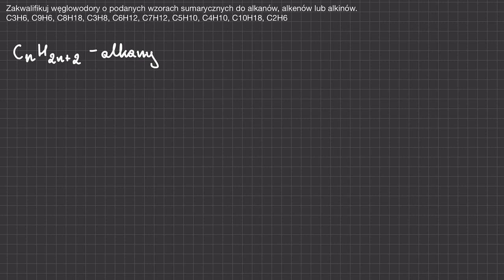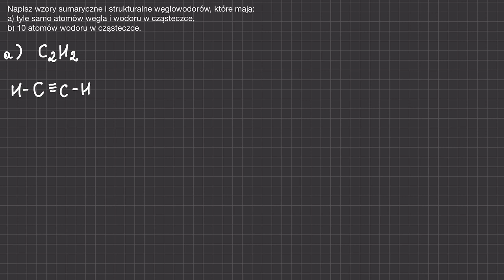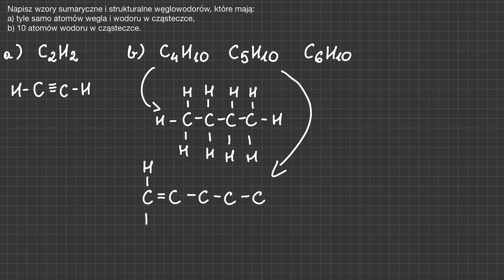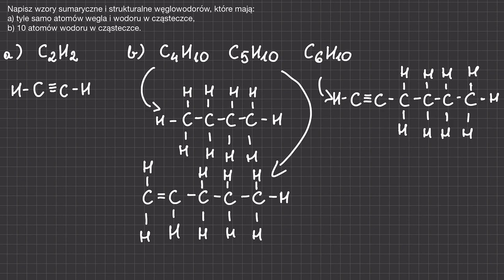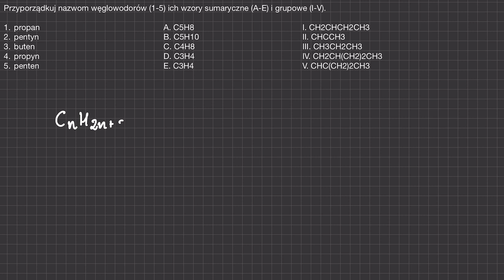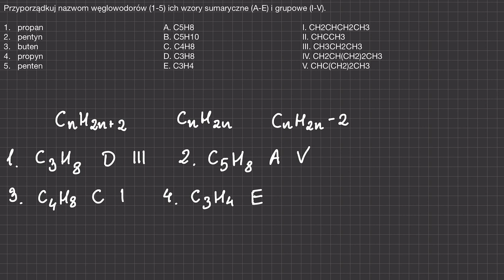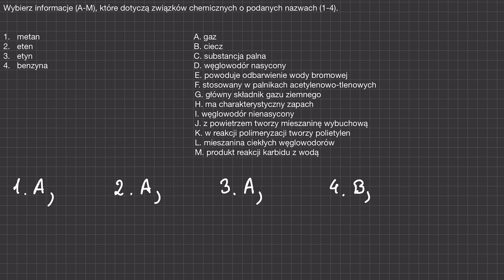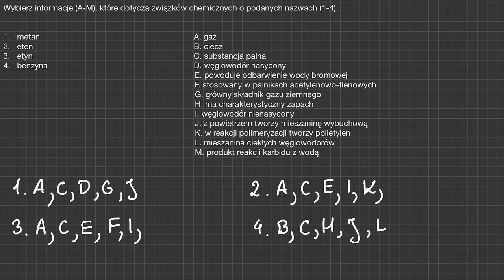ALKANY, ALKENY I ALKINY - POWTÓRZENIE PRZED SPRAWDZIANEM | Nowa Era, klasa 8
Cześć! W tym odcinku ostatnie już powtórzenie przed sprawdzianem z węglowodorów, czyli związków węgla z wodorem!

[1/s.136/NE8] Zakwalifikuj weglowodory o podanych wzorach sumarycznych do alkanów, alkenów lub alkinów.
[2/s.136/NE8] Napisz wzory sumaryczne i strukturalne węglowodorów, które mają:
a) tyle samo atomów wegla i wodoru w cząsteczce,
b) 10 atomów wodoru w cząsteczce.
[3/s.136/NE8] Przyporządkuj nazwom węglowodorów (1-5) ich wzory sumaryczne (A-E) i grupowe (I-V).
[4/s.136/NE8] Wybierz informacje (A-M), które dotyczą związków chemicznych o podanych nazwach (1-4).
[5/s.136/NE8] Uzupełnij równania reakcji spalania węglowodorów.
[6/s.136/NE8] Napisz równania reakcji chemicznych przedstawionych na schematach.
[7/s.136/NE8] Napisz wzory i nazwy substancji oznaczonych literami (W-Z) oraz równania reakcji chemicznych (1-7) przedstawionych za pomocą chemografu.

🎓 Oferta Korepetycji:
Pragniesz poszerzyć swoją wiedzę z zakresu chemii, matematyki lub innych przedmiotów? Oferuję elastyczne korepetycje online, dostosowane do Twoich indywidualnych potrzeb! Bez względu na Twój poziom – od podstawówki do liceum, od poziomu podstawowego po rozszerzonego – wspólnie osiągniemy sukces!

📞 Skontaktuj się:
Chętnie odpowiem na Twoje pytania i pomogę Ci wybrać najlepszy sposób na naukę:

🙏 Wsparcie Kanału:
Jeśli czerpiecie radość z nauki i chcielibyście wesprzeć moją pracę, możecie to zrobić na stronie Wasze wsparcie pomaga mi tworzyć coraz lepsze treści edukacyjne i rozszerzać zakres materiałów dostępnych na kanale.

Zachęcam również do podzielenia się swoimi przemyśleniami w komentarzu pod filmem – Wasze opinie są dla mnie cenne i pomagają mi dostosować zawartość do Waszych potrzeb! Razem tworzymy luźne i pełne wiedzy chemiczne przygody! 🔬🧪📐

+ dla Was za przeczytanie opisu!

Źródło:
Nowa Era, Chemia Nowej Ery.
Jan Kulawik, Teresa Kulawik, Maria Litwin
Wykorzystanie zgodnie z art. 29 prawa cytatu.

0:00 zadanie 1
3:28 zadanie 2
6:52 zadanie 3
9:23 zadanie 4
12:07 zadanie 5
15:33 zadanie 6
17:17 zadanie 7